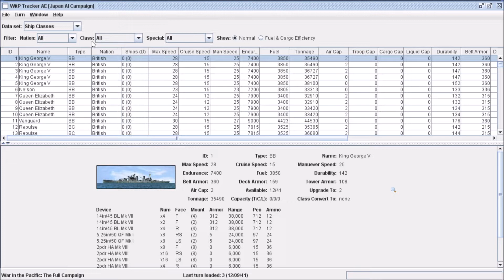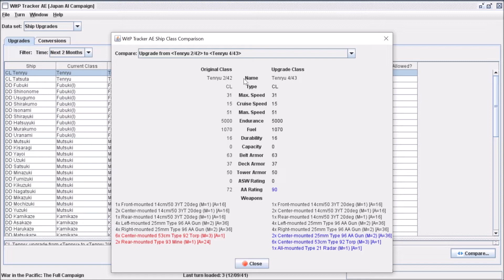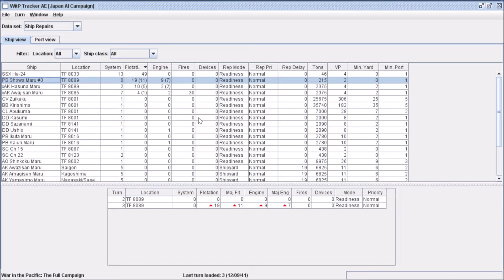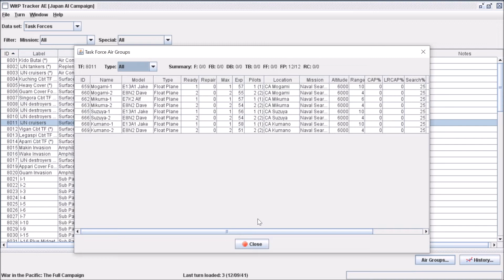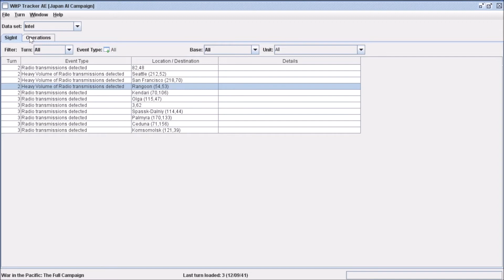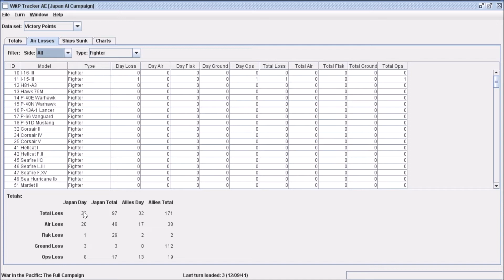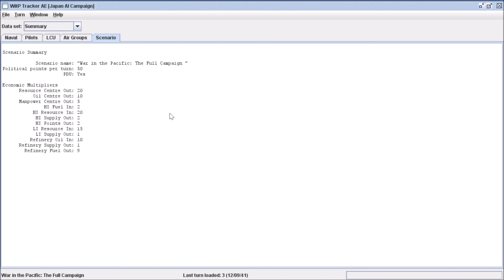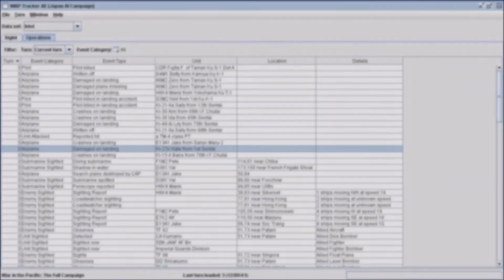War in the Pacific: AE Tutorial - WitPTracker AE 1.11 (Part 6 of 3)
In the final part 6 of my tutorial for Tracker, I'm going to talk about the last data sets of Tracker, as well show you how you can export data from Tracker to an Excel work sheet to satisfy your inner data cruncher.  See below to jump to a specific data set you may be interested in learning more about:

00:00:30 Ship Classes
00:03:30 Ship Upgrades
00:07:12 Ship Repairs
00:12:17 Task Forces
00:15:56 Minefields
00:18:14 Intel
00:20:03 Tracker Map
00:23:27 Victory Points
00:27:27 Summary
00:30:45 Exporting Tracker Data to Excel
00:34:34 My Conclusion about Tracker!